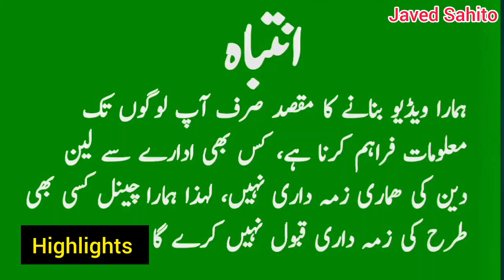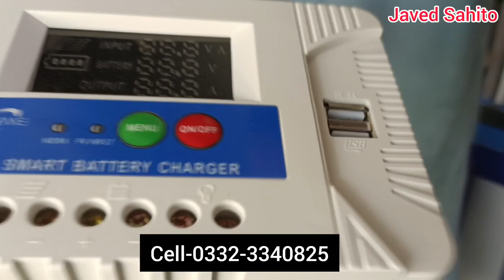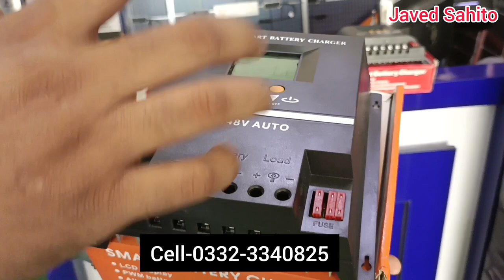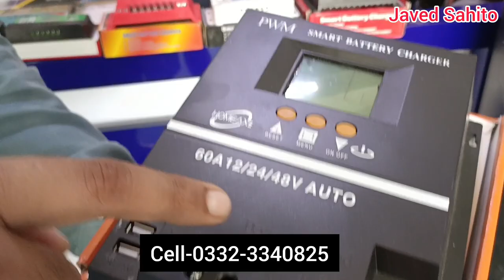Solar Charge Controller price in Pakistan | Low price Solar Charge Controller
is video main aap solar charge controller ke bare Main mukamal Maloomat milegi is main aap ko 10 Amp se lekar 60 amp tuk solar charge controller ki price batai jaingi

What is the cost of solar controller?
What is the price of 10A solar charge controller?
What is the price of 60 amp charge controller in Pakistan?
Which controller is best for solar?
How many watts can a 10A solar controller handle?
What is 20 amp solar charge controller?
What is the difference between 10A and 30A solar controller?
What is a 30 amp charge controller?
What size 12V solar controller do I need?

Shop Address:  Near Gul Ahmed Churangi, Landhi Karachi,

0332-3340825